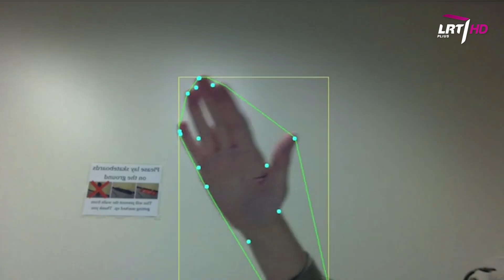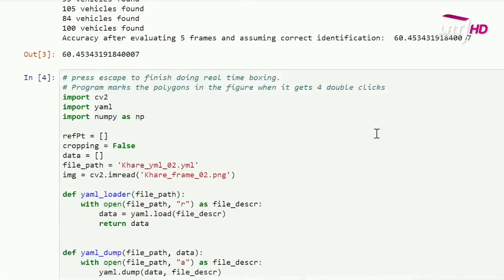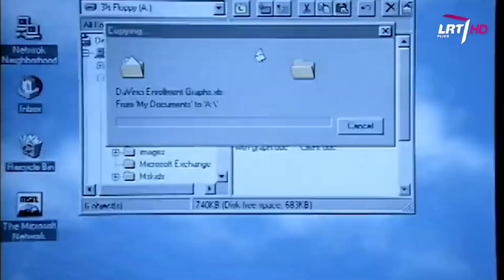Vilniuje – pirmoji Europoje parduotuvė be kasų ir grynųjų pinigų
Įeinate į parduotuvę, pasiimate ko reikia ir išeinate – tai turbūt kiekvieno skubančio intraverto svajonė. Nereikia stovėti eilėje, bendrauti su kasininku ar skaičiuoti grynuosius.

Tokia išmani parduotuvė atvėrė savo duris pirkėjams Vilniuje. Kokios technologijos leidžia atsisakyti kasininkų, mokėjimų kortele ir grynaisiais? Kaip parduotuvėje kameros susiejamos su neuroniniais tinklais, mokosi atpažinti pirkėjus?

Reportažo autoriai: Lukas Keraitis ir Gvidas Bindokas.